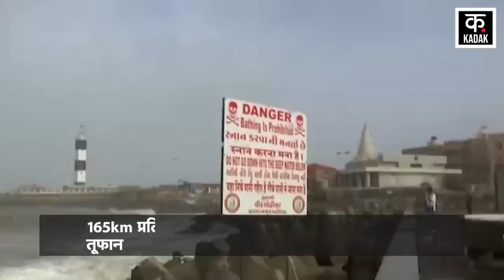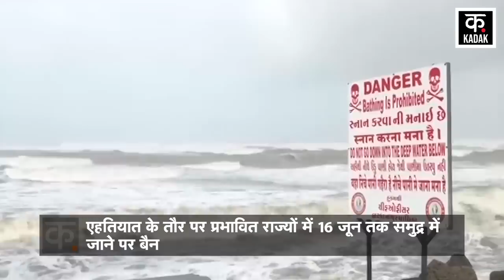Cyclone Biparjoy Updates: बिपरजॉय तूफान ने Gujrat में क्या हाल किया, देखिए तस्वीरें | Hindi News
अरब सागर में उठा तूफान बिपरजॉय गुजरात की ओर बढ़ रहा है. ये तूफान 15 जून की दोपहर को कच्छ जिले के जखौ पोर्ट से टकराने वाला है. मौसम विभाग के मुताबिक, मंगलवार को तूफान कुछ कमजोर हुआ है, हालांकि यह अब भी खतरनाक ही है. 15 जून को जब यह गुजरात तट से टकराएगा तो 150 किमी/घंटे तक की रफ्तार से हवाएं चलने का अनुमान है. तूफान के चलते गुजरात और मुंबई के तटीय इलाकों में आंधी-बारिश का दौर जारी है. देखिये खास रिपोर्ट...